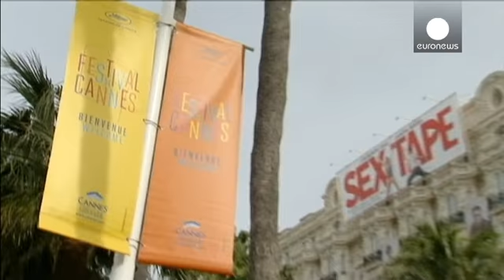Welcome to New York, de Abel Ferrara, lleva el escándalo de DSK a Cannes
Se presenta en Cannes pero se estrenará en Internet. El plato fuerte de este año está no solo fuera de concurso sino fuera del escenario, se presenta en salas fuera de circuito. Welcome to New York o la caída de Dominique Strauss-Khan tiene todo en contra.

El cineasta Abel Ferrara, un clásico curado de espanto con películas a sus espaldas como El funeral y El rey de Nueva York, se ha atrevido a filmar la película inspirada en el escándalo sexual que envolvió al expresidente del Fondo Monetario ...